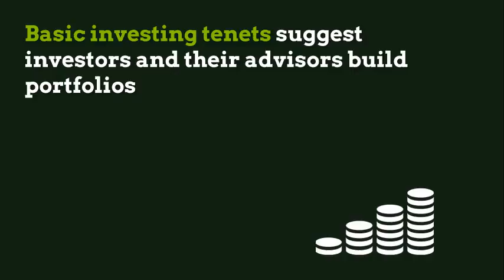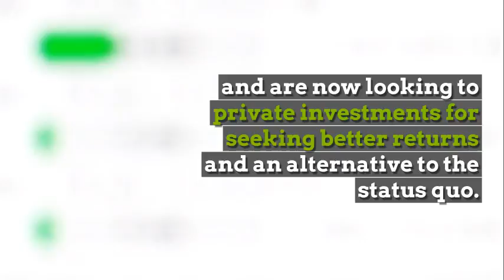Private Equity and your RRSP